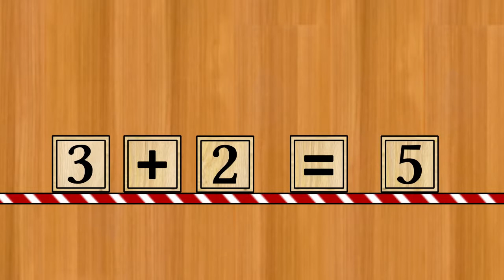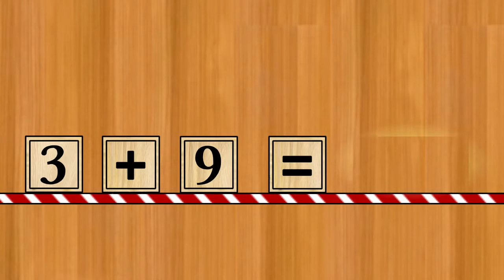Addition table de 3